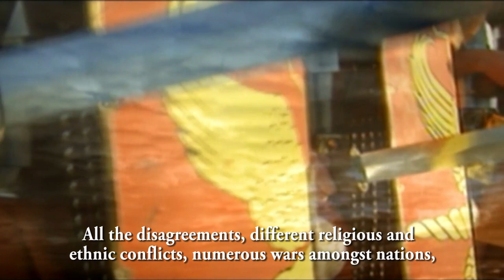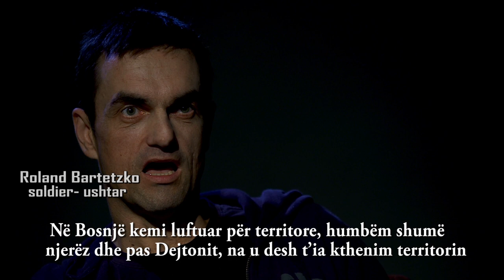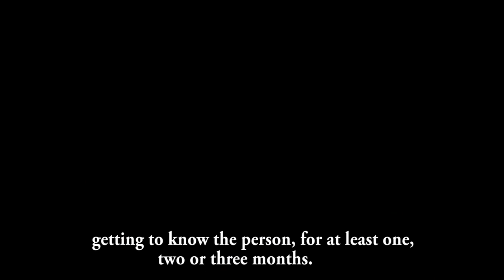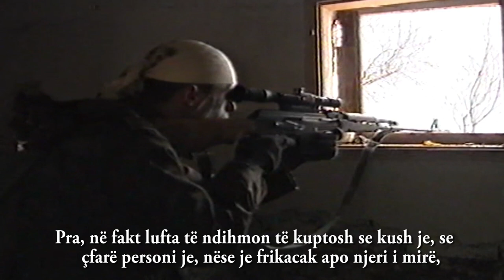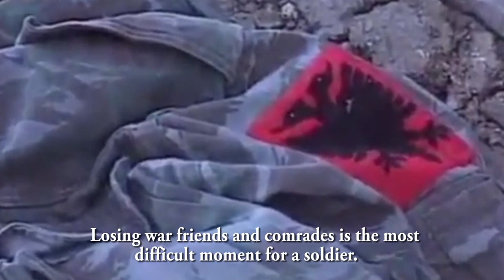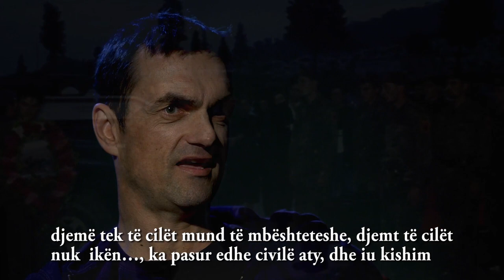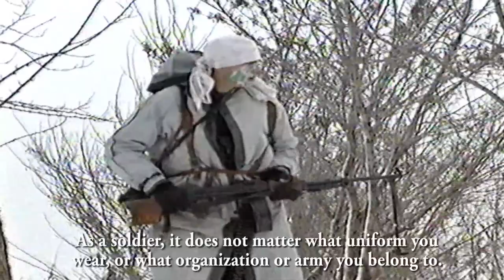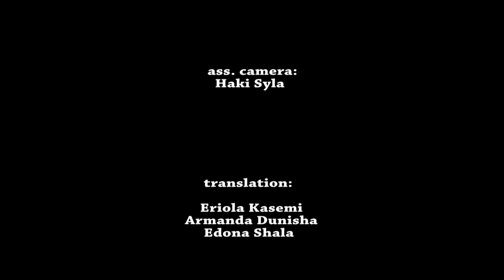SOLDIER -Documentary By Mrika Krasniqi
This channel is just for my video creation, thank you everyone for your views.

regards
nilproduction.net